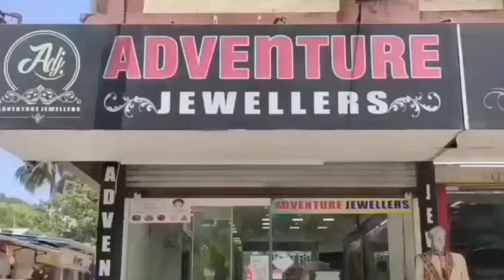सिलवासा के सामरवर्णी रिंग रोड पर रोज का मामला Silvassa Ke Samarvarni Ring Road Par Silvassa News DN